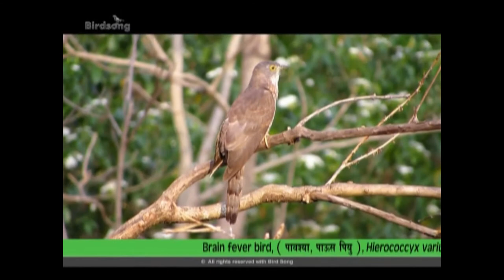12. Common Hawk-Cuckoo